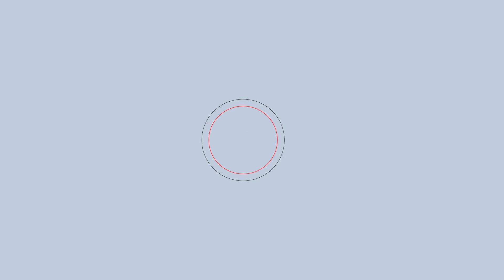How to make famous Indian sweet Lauki Ka Halwa | Mithai's of India I HT Buzz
Lauki halwa is a sweet Indian dessert made with bottle gourd This is a well known variant of halwa made with a vegetable – here in this case with Bottle Gourd which is also called as Lauki or Ghiya in Hindi and Dudhi in Marathi languages. You can easily make this halwa variant as a sweet dish on any day or during Hindu fasting days like Navratri fast or Ekadashi.

Ingredients for the Recipe:
Lauki Halwa

1/4 cup Ghee
1 1/2 cup Grated Lauki (Bottle gourd)
2 cups Milk
1 1/2 cup Sugar
2 tbsp chopped Cashew Nuts
2 tbsp chopped Almonds
2 tbsp chopped Pista

Chopped Cashew Nuts
Chopped Almonds